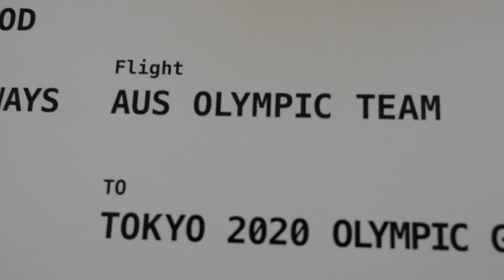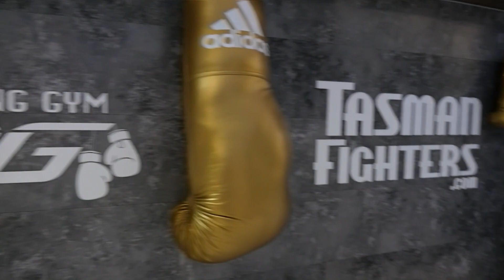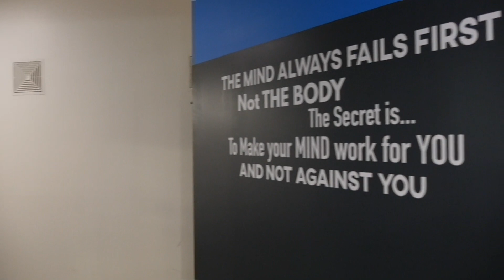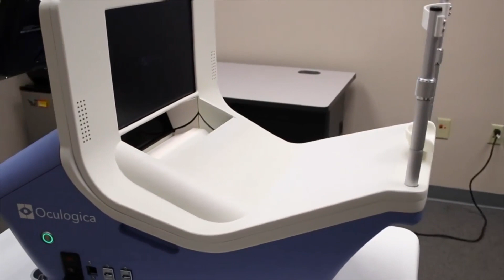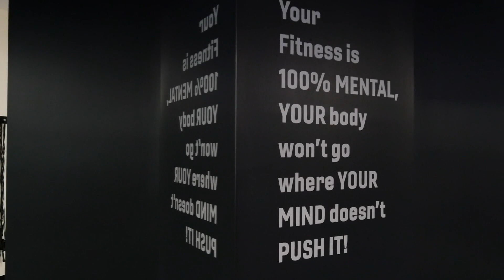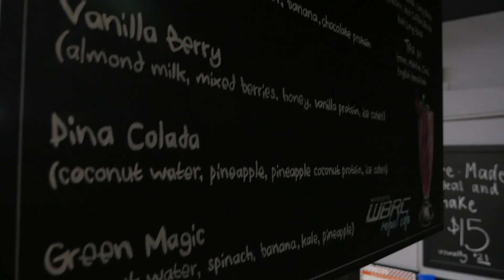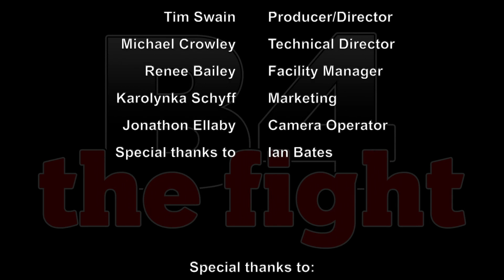The Boxing Show- S2Ep15 The Australian Olympic Boxing Team Special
The Australian Olympic Boxing Team Special. Wrapping Ace Boxing Group fight night. Gym of the week Wickedbodz Boxing and fitness gym. We caught up with Patrick, Head of the WBC.